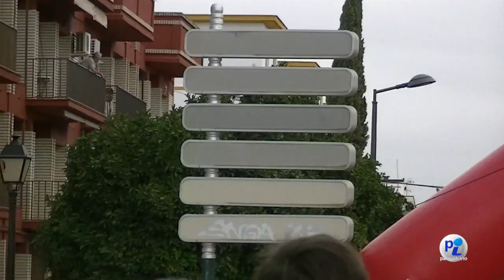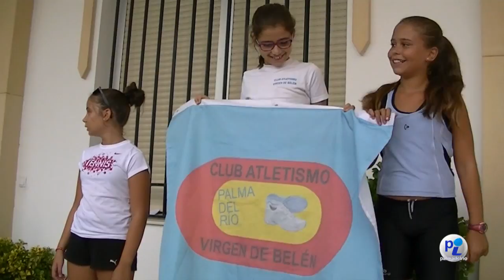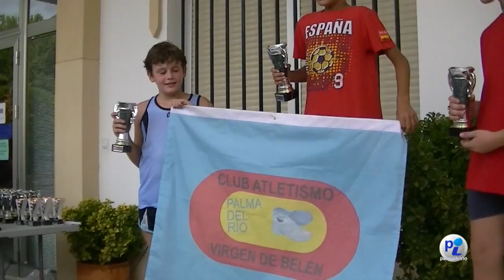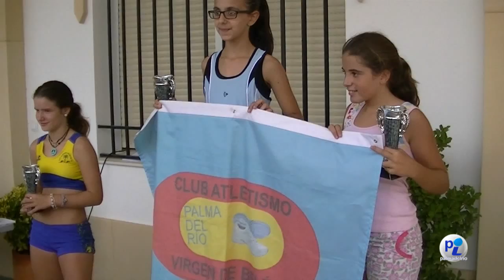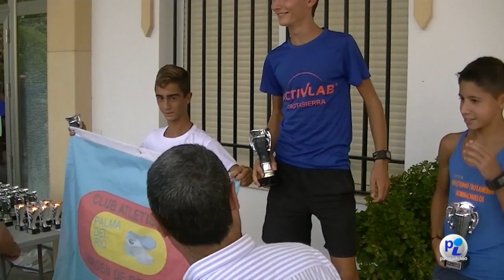Milla Urbana. FACEBOOK: Palma del Río Información